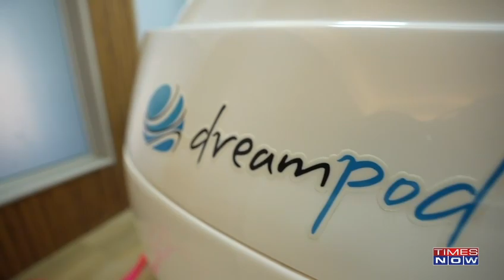Odisha's Decade-Long Commitment: Powering Indian Hockey Till 2033 | Latest Updates | Sports News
The State of Odisha is synonymous with hockey as it is the sponsor of the men’s and women’s national senior and junior hockey teams till 2033, beginning this relationship in 2018. Add to it, Odisha’s capital Bhubaneswar is home to the multi-purpose sports complex, Kalinga Stadium. The world’s largest hockey stadium, Birsa Munda International Hockey Stadium in Rourkela with 20,011 permanent seating capacity is in this Eastern State of India.
Odisha has emerged as the No. 1 sports hub in the country over the years. And, the person leading Odisha’s mission to make India a top sporting nation in the world is VK Pandian, a former bureaucrat who has been a close aide of CM Patnaik and who has now been given a significant rank in Odisha cabinet as the Chairman of 5T (Transparency, Technology, Teamwork, Time and Transformation) Initiative.

Odisha is home to top-class infra structure and facilities in sport with the most recent being the understanding between Odisha government and the All India Football Federation (AIFF) in the presence of Arsene Wenger, who is FIFA’s Chief of Global Football Development on November 21, 2023.

Under this MoU, the AIFF-FIFA Talent Academy will be set up at the Odisha Football Academy in Bhubaneswar. Wenger, who guided Arsenal FC to three Premier League and seven FA Cup titles during his stint between 1996 and 2018, was impressed with the infrastructure in Odisha.

Odisha has been in the forefront of many fields in the country after lagging way behind a few years ago. Its sports budget has increased manifold from ₹4 crore in 2000-01 to ₹1,217 crore in 2023-24. It is almost up by ₹1,000 crore in the last four years from ₹266 crore in 2019-20.